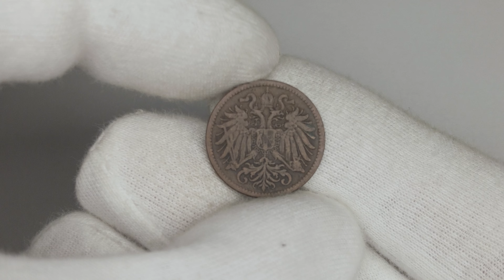Austria-Hungary: 2 Heller 1899 | Franz Joseph I